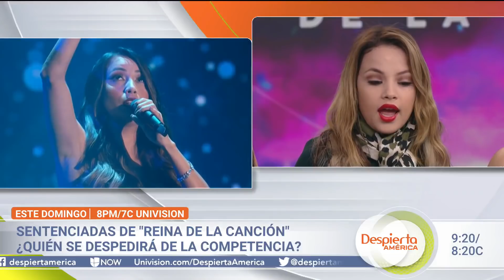Semifinalistas de Reina de la Canción explican por qué hay que votar por ellas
Navil Rox, Yennis Bencosme, Giselle Amelunge, Fátima Poggi, Gladys Ruiz y Vikina López son las seis chicas que continúan en la competencia, pero a la vez todas son las sentenciadas esta semana, lo que significa que el público debe decidir quién se queda y quién se va. ¿Por qué hay que votar por ellas previo a la gran semifinal?